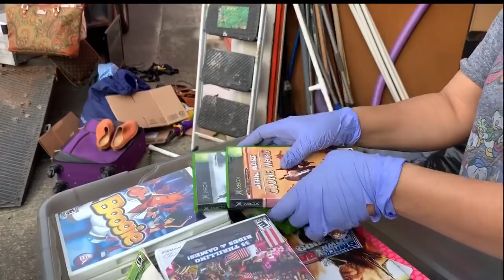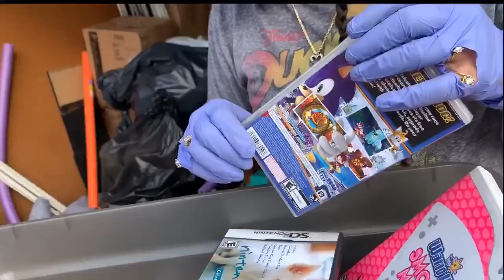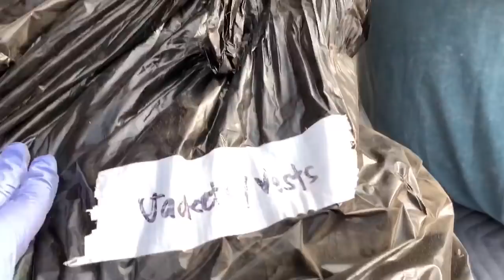Money & Bags Part 2 | Little Mama Finds More Money In Storage Unit!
We purchased a 10x30 storage unit for 1400$ and paid for our expenses in the first few feet, the rest is all profit.

Welcome my Loves❤️❤️ to “LizzieLearns” starring. ME,
“Little Mama Stalker”

LizzieLearns is about "The whole 360" from auctions, to daily vlogs, and much much more. Your never too old to learn, a wise man once said. But its even wiser to understand that you are forever learning until you cant any more. My goal is to soak it all up and document as I go.

Also. Send us something 😊